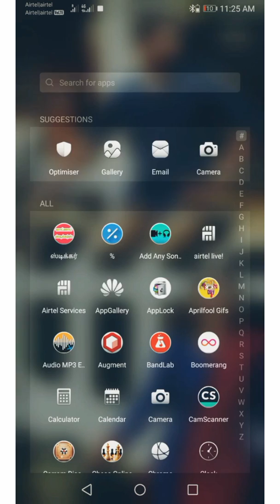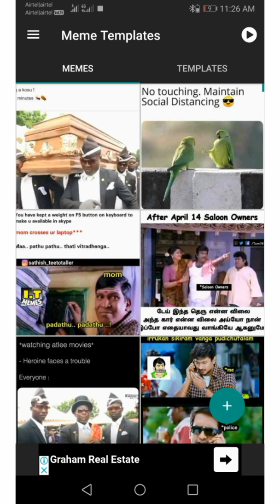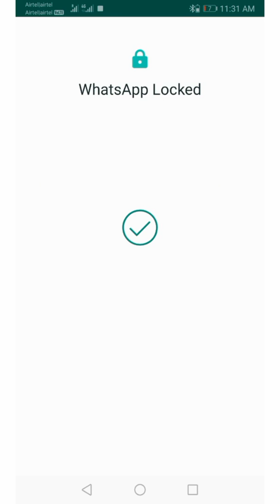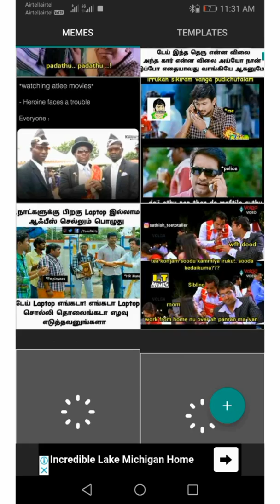How to create a Memes(In Tamil)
meme tamil memes